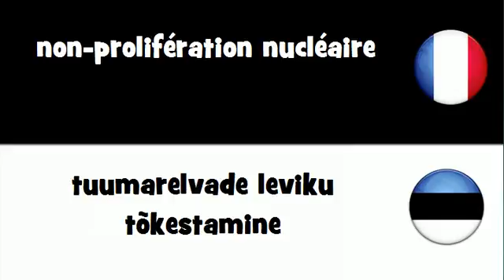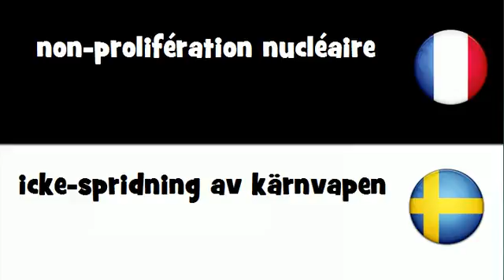VOCABULAIRE EN 20 LANGUES = non-prolifération nucléaire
frenchwithvincent VOCABULAIRE EN 20 LANGUES = non-prolifération nucléaire